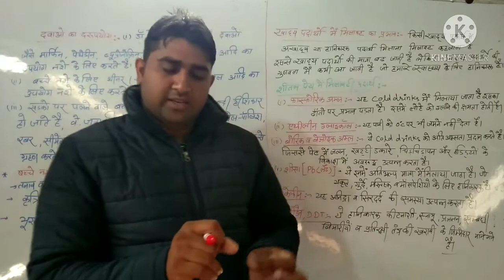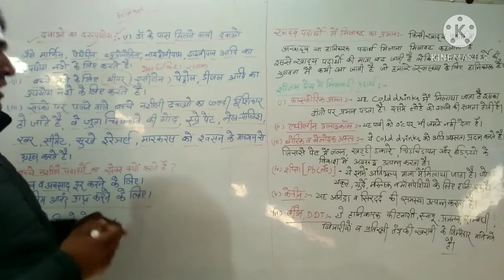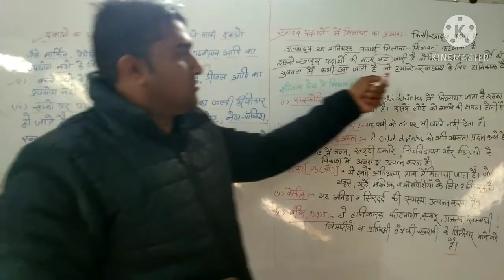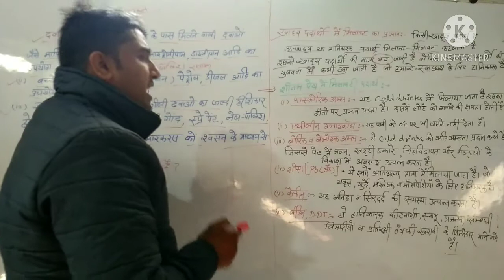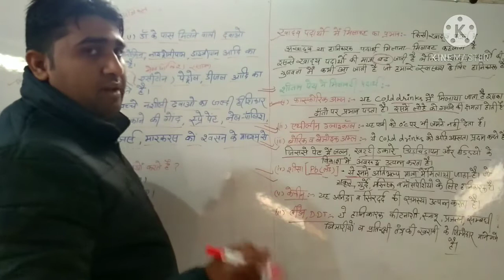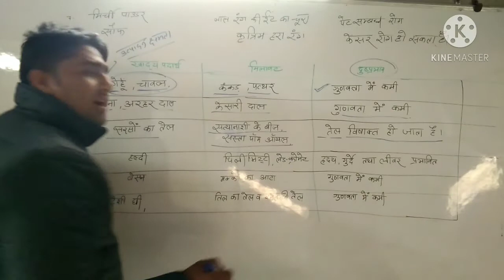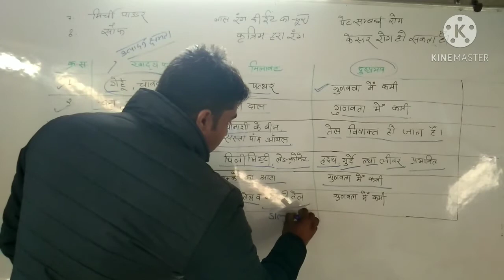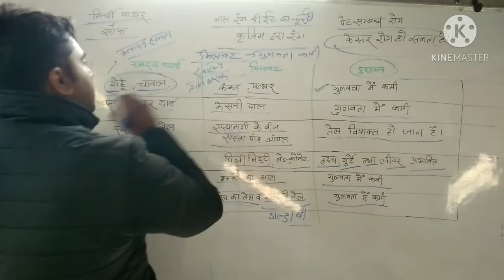अध्याय -1 भोजन एवं मानव स्वास्थ्य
Bajrang sir science classes